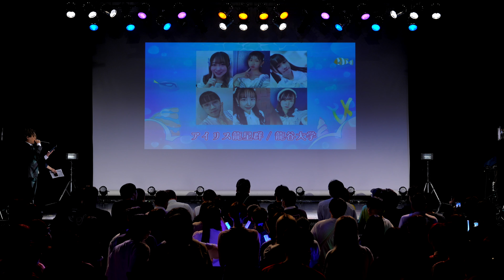チーム紹介 UNIDOL 2024 Summer 関西予選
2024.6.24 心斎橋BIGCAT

出場チーム(出演順)
龍谷大学 アイリス龍星群
京都先端科学大学 琴坂46
同志社大学 やっぱりまかろん。
同志社女子大学 Aspisoldat2!!
K大学 恋するPrimel
関西大学 Kitty eye eye
武庫川女子大学  おとめ座のスピカ
神戸芸術工科大学 &Radiance
追手門学院大学 純白のアスター
奈良女子大学 Deerling！
奈良県立大学 てんやわんやてんしょんっ！
関西学院大学 星空パレット
大阪芸術大学 ars puella
同志社女子大学 Pichicart
京都女子大学 Cotton Candy
近畿大学 BLK G-♡FT